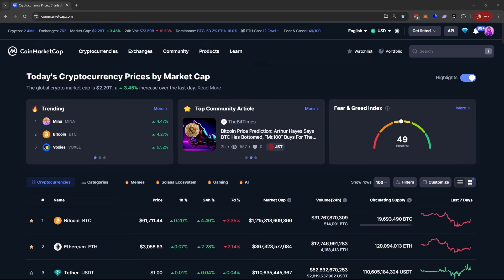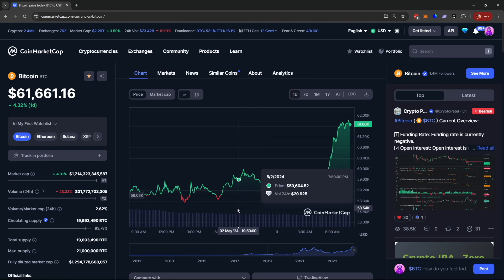The Crypto Couple shares a market update!!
Please come join us as we discuss the current market with bitcoin and the share our views on raids with in our crypto communities. We also have some news to share at the end of the video!!

Bonfire.com/store/the-crypto-couple/

Crypto.com referral:
to crypto.com and we both get $25 USD :)